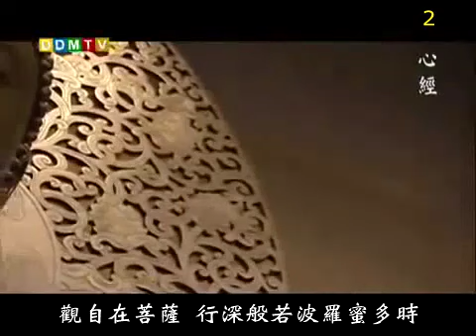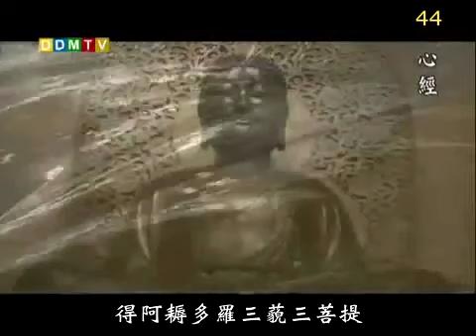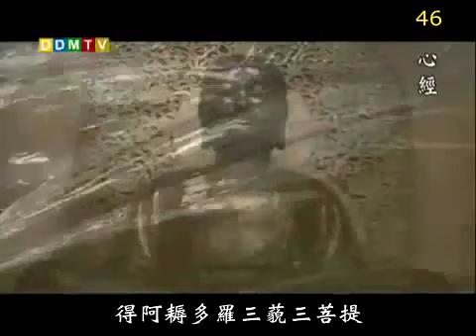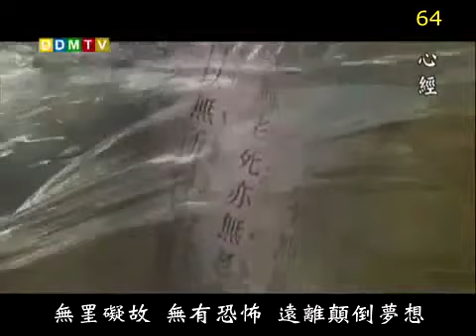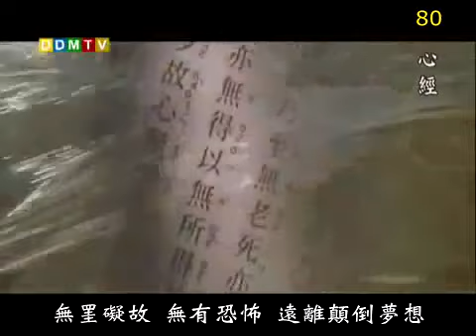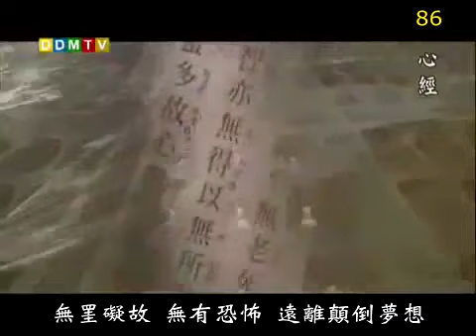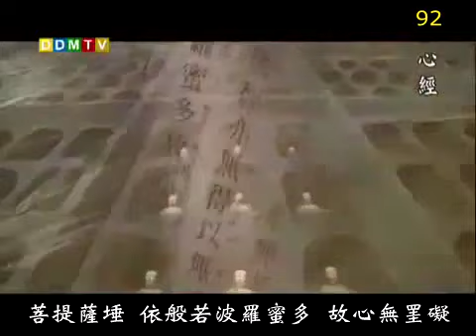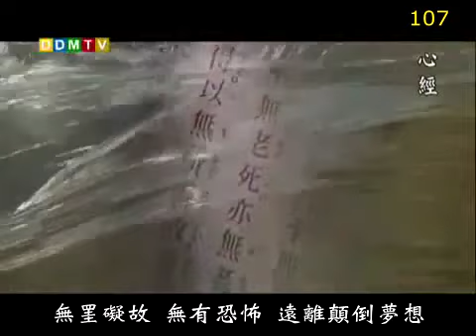心經108遍法鼓山 The Heart Sutra